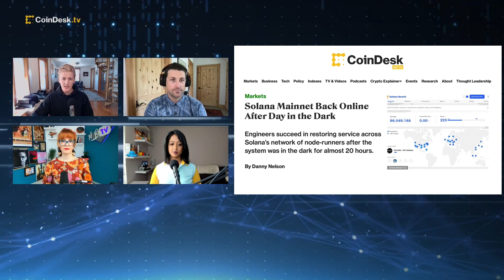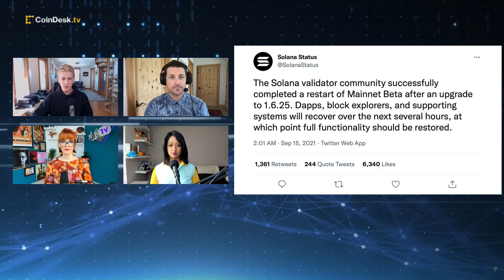What Does Solana's Blackout Reveal About the Network?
Solana’s blockchain validators came back online early Wednesday following engineers racing to restore service. After being down for more than half a day, the high-speed blockchain succeeded shortly after 1:30 a.m. Eastern time in pushing a network patch that held across a network of validators. "The Hash" panel discusses the latest development around Solana and what it illuminates about the "experimental" nature of the digital asset space.